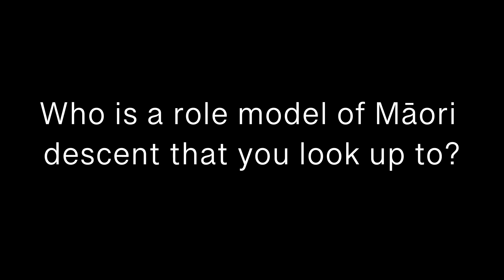AAPI Heritage Month - Hinekura Kingi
Happy Asian American and Pacific Islander Heritage Month! ✨

For this week, we are featuring New Zealand-born Hinekura Kingi.
Kingi, a sophomore majoring in exercise and sports science from Rotorua, New Zealand, said her role model is Wimbledon tennis player and semi-finalist Ruia Morrison.

Kingi shared Morrison is a relative of hers, and she looks up to her for her determination, courage, and perseverance. Having examples in her life that represent her heritage is important to her, said Kingi.

"Once we have that example in front of us, we try to acquire their attributes into our life. Then, we hopefully set the example and set the example for our family."

Writer: Levi Fuaga
Videographer: Marwin Jay Villegas